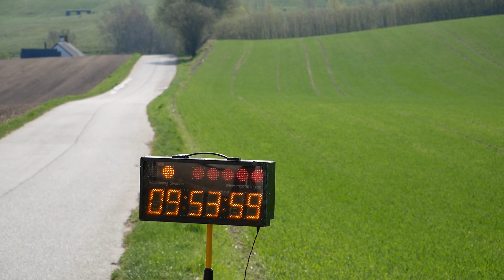My Day At A Swedish Rally Car Event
A few exciting moments at a rally car event in Anderslöv, Sweden